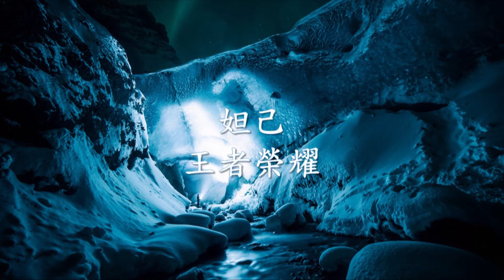「 王者荣耀歌曲」 妲己 - 王者荣耀.mp4